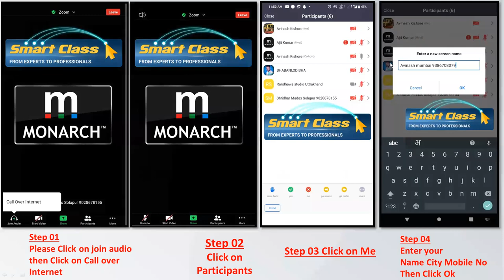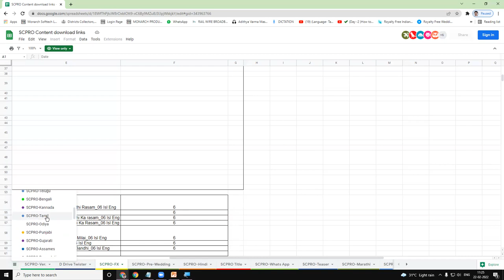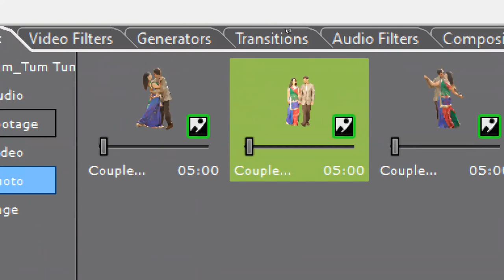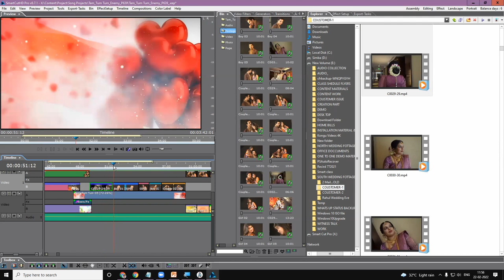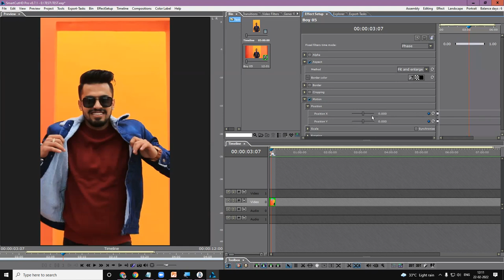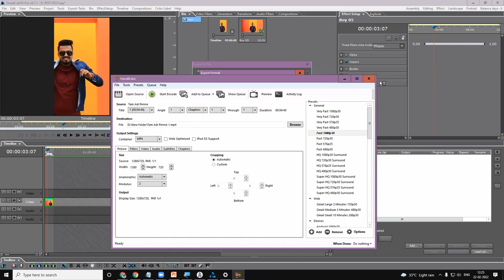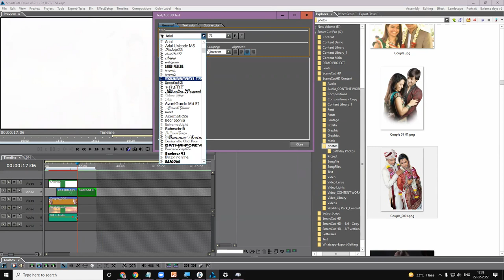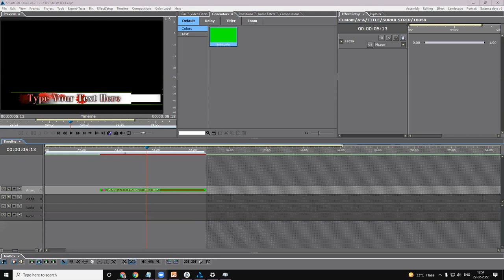Make Instant Photo Slide Show Using New Handy Seamless Transitions & FAQ TAMIL